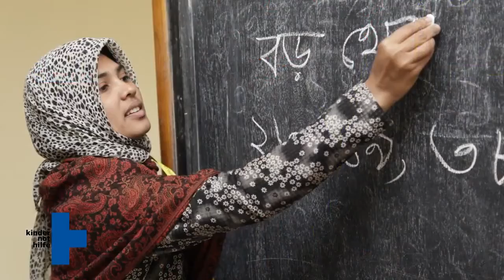Kindernothilfe E V Timeline Facebook